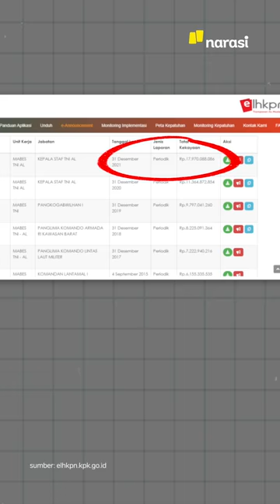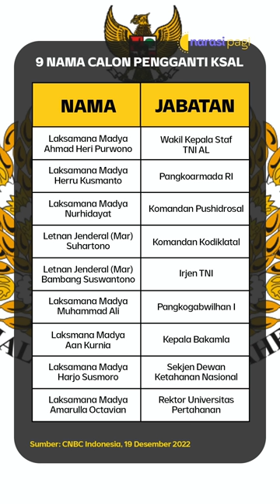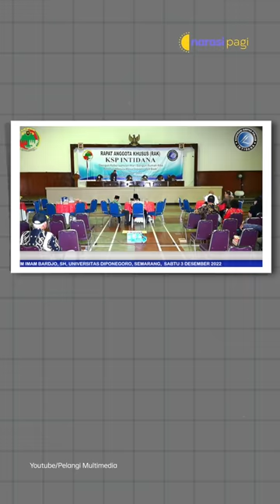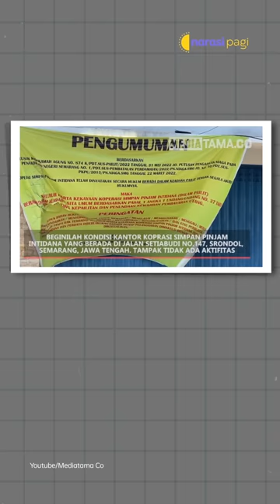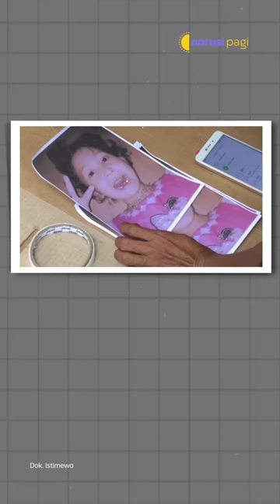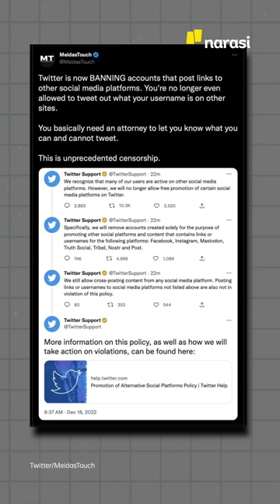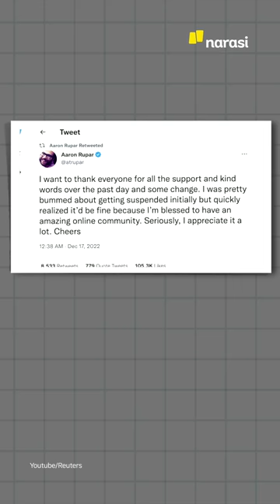MALIKA, ANAK 6 TAHUN DICULIK PEMULUNG, MODUS PELAKU DEKATI ANAK-ANAK | Narasi Pagi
Seorang anak berusia 6 tahun, diculik pemulung dari warung orang tua korban, di Jakarta Pusat. Malika, sudah dua pekan tidak ditemukan. Rekaman CCTV mengungkap, seseorang mengajaknya naik bajai berwarna biru. Orang tua korban mengaku mengenal penculik, karena sering singgah di warungnya. Polisi mengungkap modus penculikan anak tersebut.

Dari dalam negeri lainnya, Presiden Jokowi melantik Laksamana TNI Yudo Margono sebagai Panglima TNI, gantikan Jenderal TNI Andika Perkasa. Juga ada kabar dari kasus suap hakim Mahkamah Agung. Lalu ada yang menarik, nih, dari jalannya sidang perkara pembunuhan Brigadir Yosua. Dari luar negeri, Elon Musk bikin heboh lagi. Apa kehebohannya kali ini?

(Narasi)